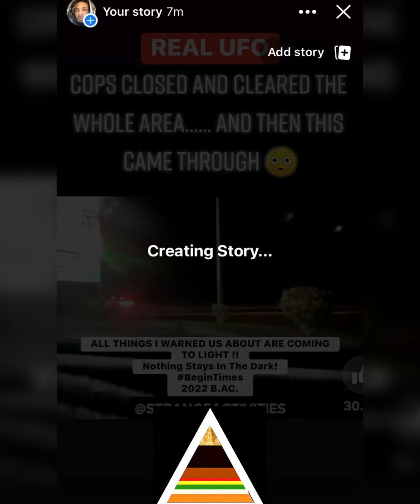They Wouldn’t Let Me Upload This! 🛸 👽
I tried To upload this video on my Facebook and it wouldn’t let me. So I took a couple of screenshots and try to do the same, it wouldn’t let me upload them. Why are they blocking this? Why are they trying to keep this secret??